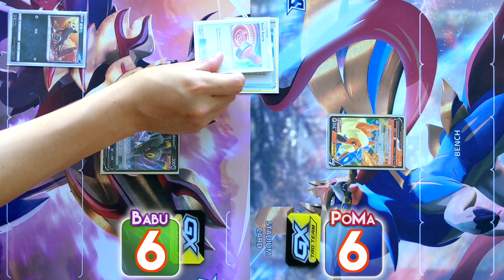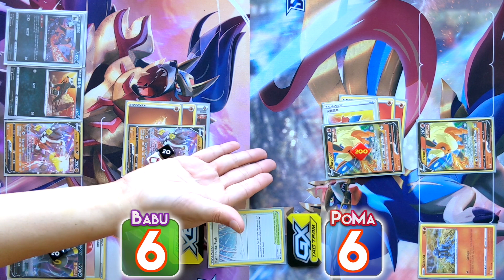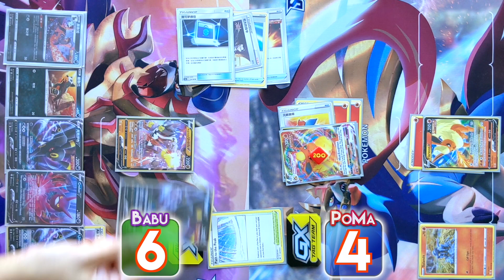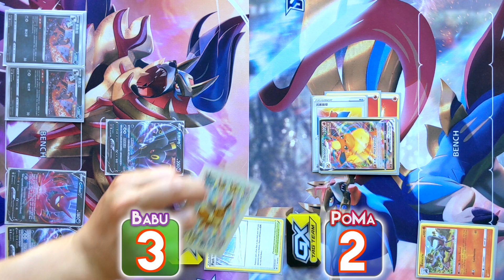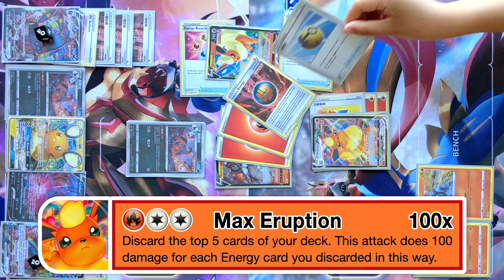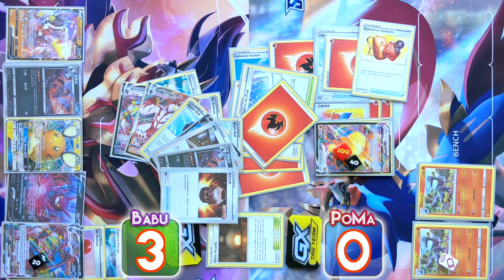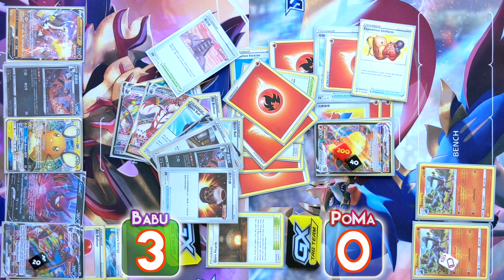[Deck Check] Flareon vs. Umbreon (Eeveelution Showdown Semi-Finals)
Entering Eeveelution Showdown's semi-finals are Flareon vs. Umbreon.  Flareon packs crazy damage with Max Eruption while Umbreon's Dark Signal is a true disruptor.  Which Eevee will advance to the Final?

(NOTE: Babu misplayed at 3:14 with Dedenne-GX. Dedechange shouldn't work while Path to the Peak is in play. Sorry!)

Flareon Deck List
Pokémon - 12

* 3 Flareon V EVS 169
* 3 Flareon VMAX EVS 18
* 1 Volcarona V EVS 21
* 1 Oranguru SSH 148
* 2 Salandit BST 27
* 2 Salazzle UNB 31

* 3 Elemental Badge EVS 147
* 3 Evolution Incense SSH 163
* 2 Giant Hearth UNM 197
* 2 Energy Recycler BST 124
* 3 Welder UNB 189
* 4 Quick Ball SSH 179
* 4 Expedition Uniform CRE 137
* 2 Professor's Research SSH 178
* 2 Path to the Peak CRE 148

Energy - 23

* 19 Fire Energy SWSHEnergy 2
* 4 Single Strike Energy BST 141

Umbreon Deck List
Pokémon - 20

* 3 Umbreon V EVS 94
* 3 Umbreon VMAX EVS 95
* 1 Crobat V DAA 104
* 3 Houndour BST 95
* 3 Houndoom BST 96
* 3 Single Strike Urshifu V BST 85
* 2 Single Strike Urshifu VMAX BST 86
* 1 Eldegoss V RCL 19
* 1 Dedenne-GX UNB 57

* 4 Quick Ball SSH 179
* 4 Urn of Vitality BST 139
* 3 Evolution Incense SSH 163
* 2 Pokémon Communication TEU 152
* 2 Reset Stamp UNM 206
* 3 Air Balloon SSH 156
* 4 Professor's Research SSH 178
* 2 Boss's Orders RCL 154
* 2 Marnie SSH 169
* 2 Tower of Darkness BST 137

Energy - 12

* 4 Single Strike Energy BST 141
* 4 Capture Energy RCL 171
* 4 Fighting Energy SWSHEnergy 6

Please also follow his progress to London World Championships on social media.

(Note: card translations came from Poke Guardian and may differ from official Pokemon translation.)